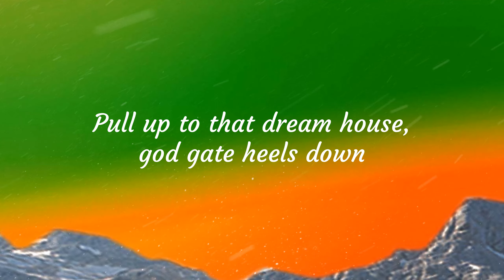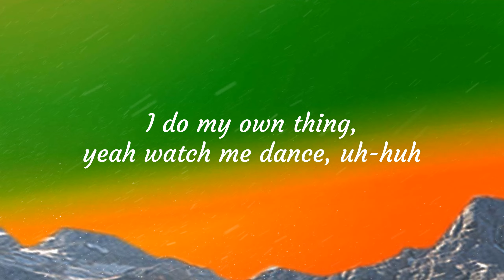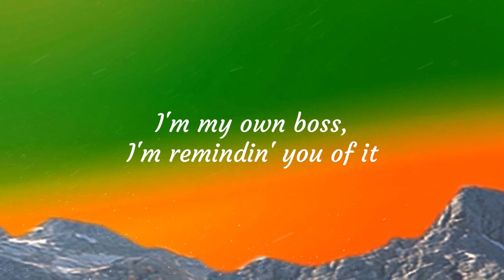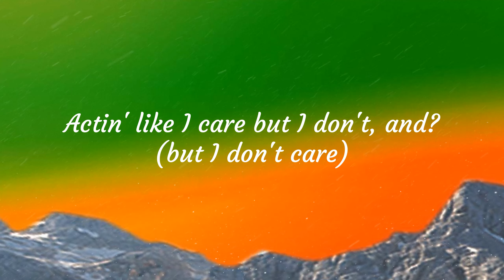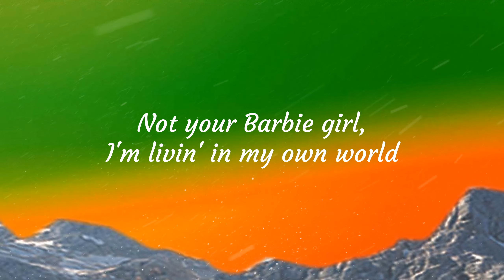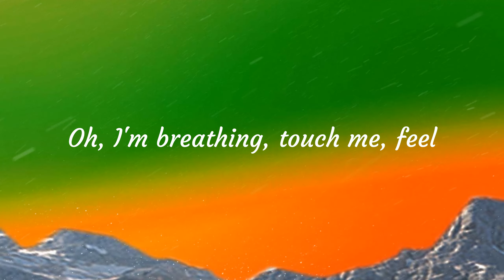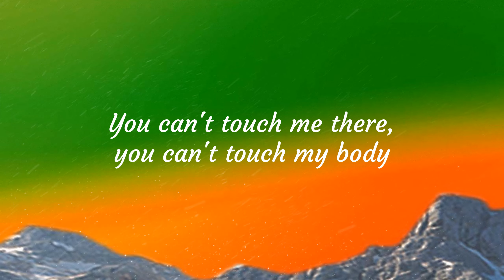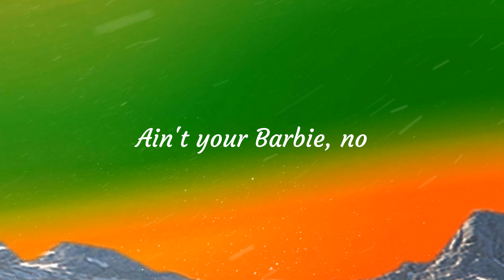[Lyrics] Not Your Barbie Girl - Ava Max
🎤 Lyrics:

[Chorus]
Not your Barbie girl, I'm livin' in my own world

[Verse 1]
Welcome to my bedroom, hallway go down
Say he's got permission

[Pre-Chorus]
I can take myself on a dinner date
Buy myself diamonds and a champagne
Order five courses, then chocolate cake, uh-huh
Actin' like a Ken when I want a man (I want a man)
Actin' like I care but I don't, and? (but I don't care)

[Verse 2]
I'm my own boss, I'm remindin' you of it
Somethin' that you just can't get
Words don't tempt me, tryin' to break me
In these heels, I ain't tryin' to trip, no

[Bridge]
Oh, say I'm your toy to play with, wanna put me in a box